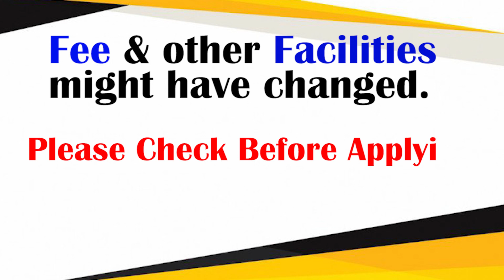Top Medical Colleges in India | सबसे कम फीस कहाँ? Compare Rank | NEET 2021-22 Preparation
List of Top 10 Medical Colleges in India with Ranking and Mode of Admission for MBBS.

Top Medical Colleges in India, is the complete of best Medical Colleges in India, compiled on the basis of factors like quality of students, research output, industry interface, refereed publications and academic productivity